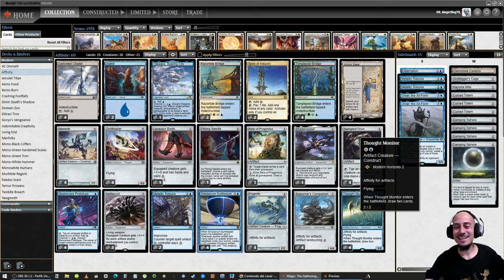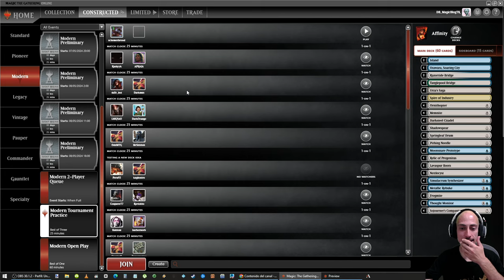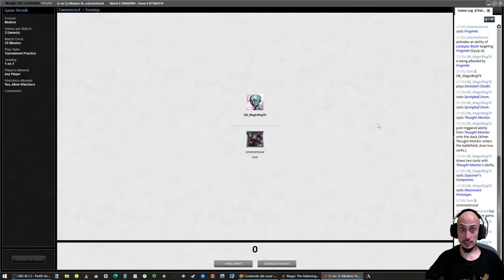El mazo del Sintetizador. Los artefactos vuelven a estar de moda en Modern. AFFINITY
4 Darksteel Citadel
4 Frogmite
2 Island
1 Lavaspur Boots
4 Memnite
2 Metallic Rebuke
4 Moonsnare Prototype
3 Nettlecyst
4 Ornithopter
1 Otawara, Soaring City
1 Pithing Needle
2 Razortide Bridge
1 Relic of Progenitus
1 Shadowspear
4 Simulacrum Synthesizer
4 Sojourner's Companion
2 Spire of Industry
4 Springleaf Drum
4 Tanglepool Bridge
4 Thought Monitor
4 Urza's Saga

3 Cursed Totem
4 Damping Sphere
1 Gemstone Caverns
1 Grafdigger's Cage
1 Haywire Mite
1 Hibernation
2 Metallic Rebuke
2 Orvar, the All-Form